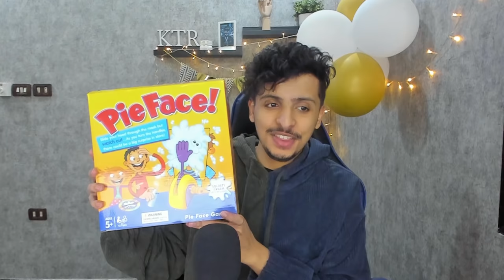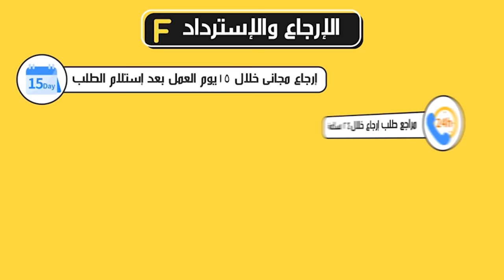أغرب وأفضل 15 منتج من فورديل 😱🔥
شكرا ( 55,820 ) اخ واخت يعطيكم العافية 😍❤